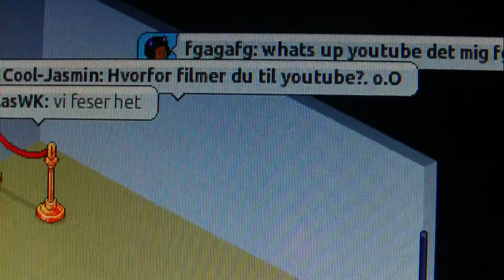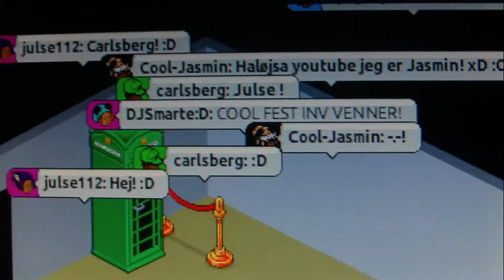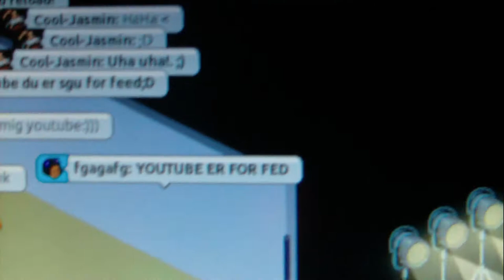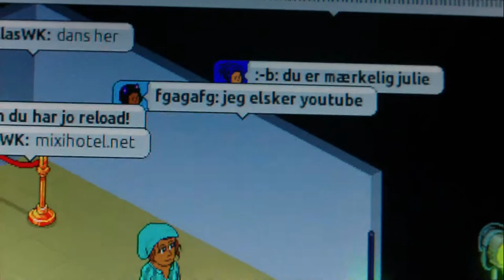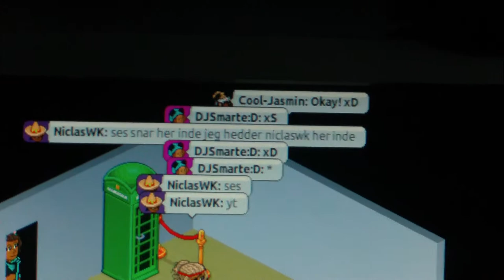mixihotel.net2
se den er ogd og sjon LOL ! :)